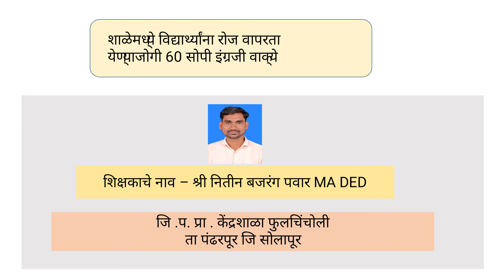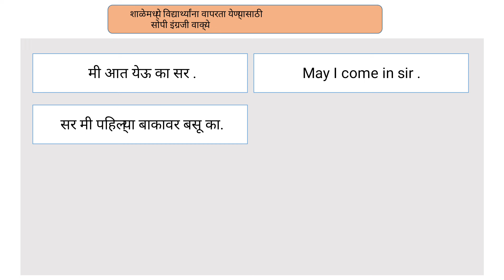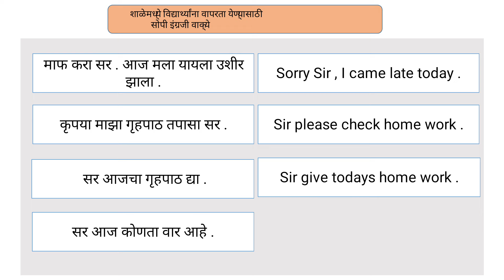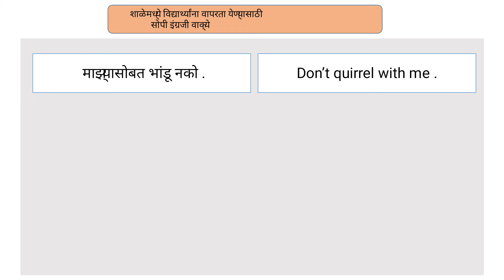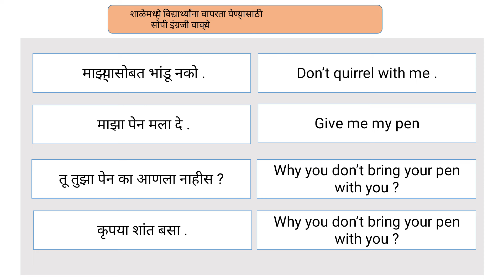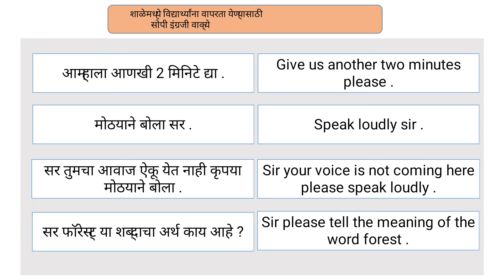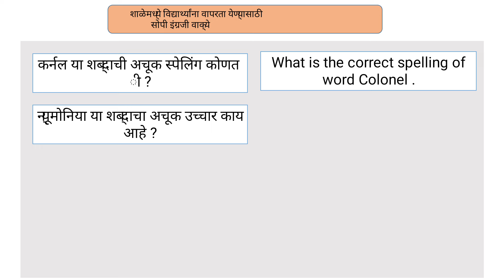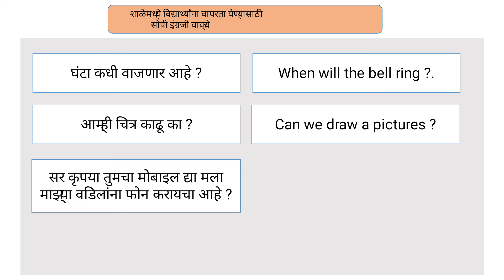विद्यार्थ्यांनी शाळेत / वर्गात वापरायची 60 सोपी इंग्रजी वाक्ये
विद्यार्थ्यांनी शाळेत / वर्गात वापरायची 60 सोपी वाक्ये . 60 daily sentences used for students in classroom .
useful for English Day celebration
useful for all students